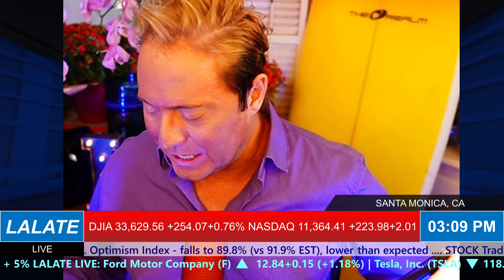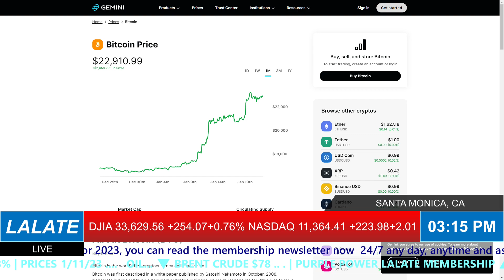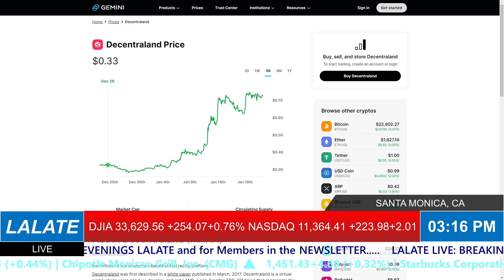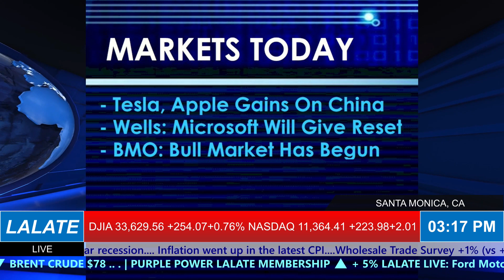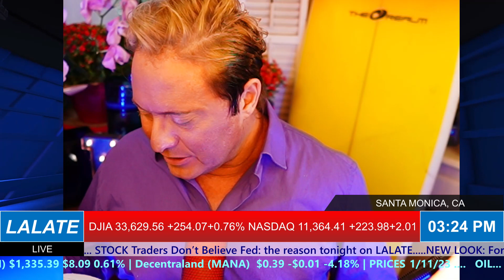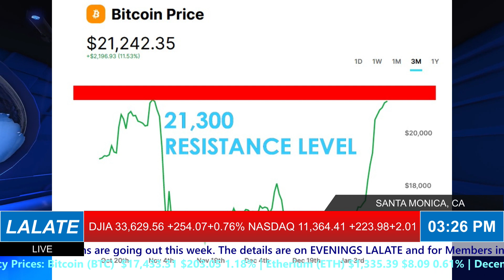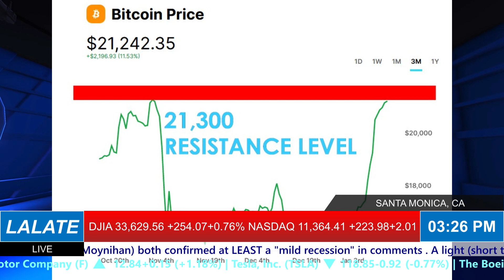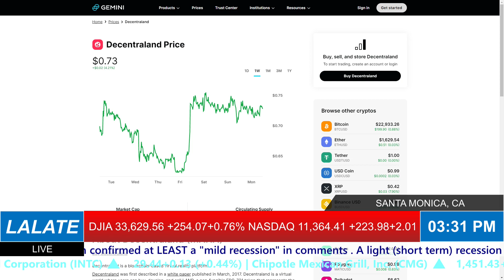JUST PASSED!! NEW FOURTH STIMULUS CHECKS DEPOSIT TODAY 🌞 HOME 🏠 NOON 🌞 FINANCIAL NEWS🌊🏦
🌊 NOON LALATE 🌊8/12/2023 🌞 🌞 GREAT NEWS🦅 JUST PASSED!! NEW FOURTH STIMULUS CHECKS DEPOSIT TODAY 🌞 HOME 🏠 NOON 🌞 FINANCIAL NEWS🌊🏦 💜 JOIN as a Member | ☑️ SUBSCRIBE | 📬 LALATE ALERTS | Fourth Stimulus Check Update Today 2021 | Fifth Stimulus Check | Multiple Monthly Stimulus Check Update | $1400 Third Stimulus Check & Third Stimulus Package Update 2021 | Second Stimulus Check & Second Stimulus Check Update 2020 | $10,000 EIDL GRANT CARES ACT 2020 | $2,000 CASH ACT 2020 | $2400 ($200/month) SSI SSDI SA VA RB Bill 2021 | $50,000 Student Loan Debt Forgiveness Bill 2021 | National and Sports News 2021 | Also covered: PUA, FPUC, LWA, EIDL, UI, Hazard Pay. | Fourth Stimulus Check Update and stimulus package update and stimulus check 4 update and fourth stimulus package and stimulus check update | $3600 $3000 Child Stimulus Check | $1400 Paid Sick Leave | $1500 Earned Income Tax Credit | $5,000 EIDL Check. || JUST PASSED!! NEW FOURTH STIMULUS CHECKS DEPOSIT TODAY 🌞 HOME 🏠 NOON 🌞 FINANCIAL NEWS🌊🏦